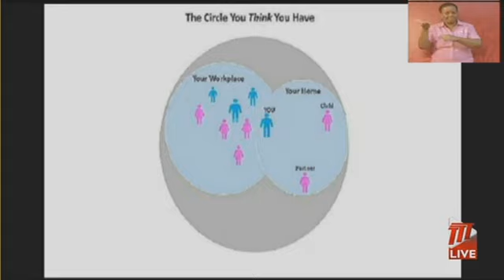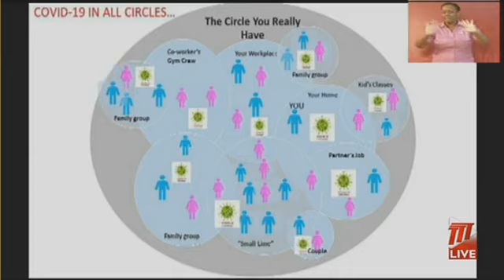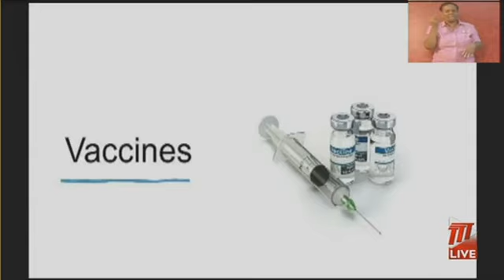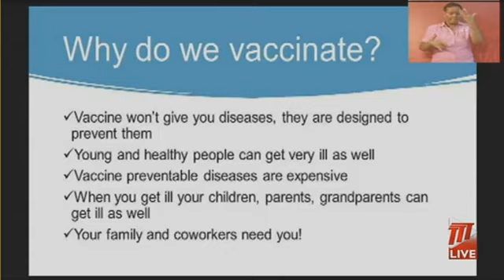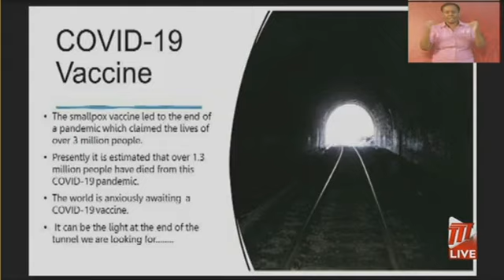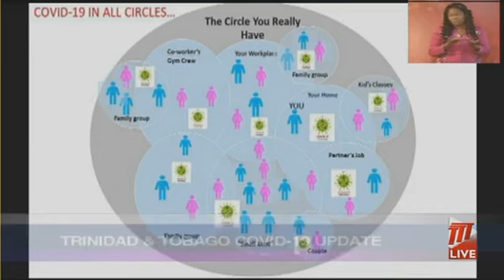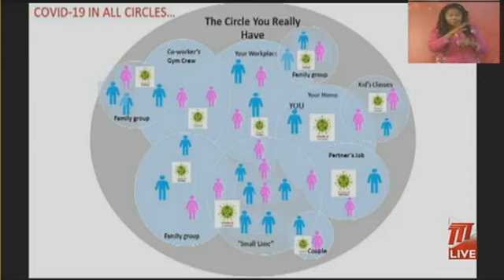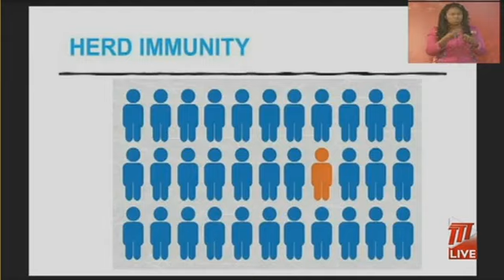Ministry of Health's Virtual Media Conference - Saturday 28th November 2020